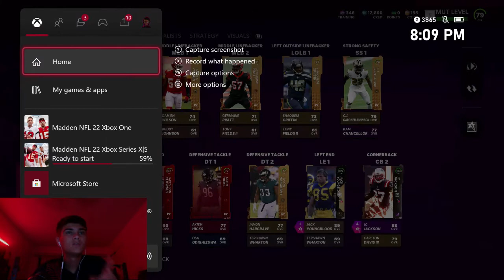First Day Of Madden 22 And This Happened No Money Spent EP 4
No Money Spent EP 4